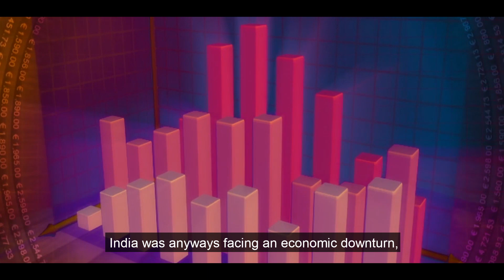What Goans can do in the current situation.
A powerful message by our Director on why Goan businesses & individuals should invest in learning and understanding new technologies for the next few years.

Business owners, working executives & Govt. Officials interested in pursuing GIM's Part-Time MBA (PGDM-PT) program can to learn more. Admissions to this program closes on Sunday, 31st of May 2020.